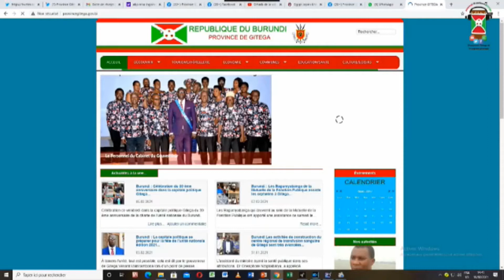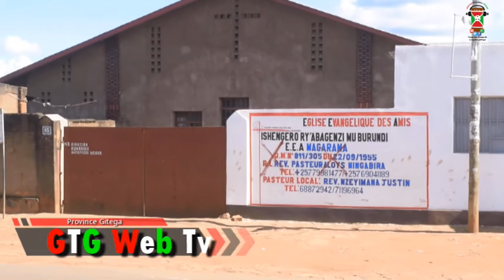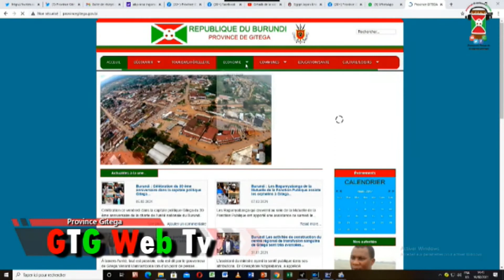Amazu yubatse mukajagari i Gitega yaraciweko imisaraba itukura